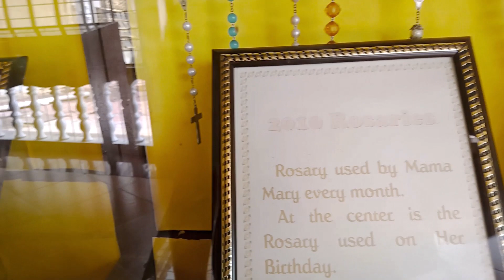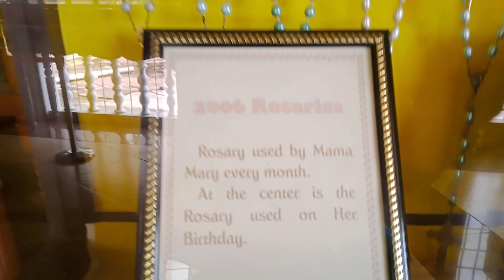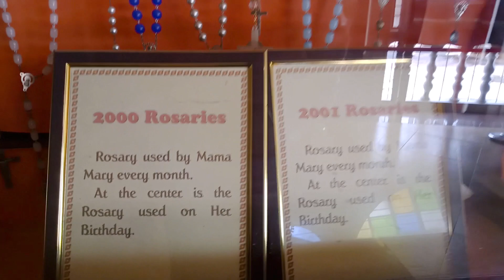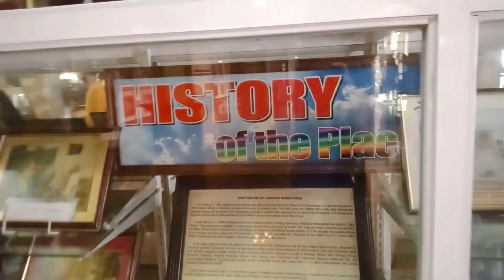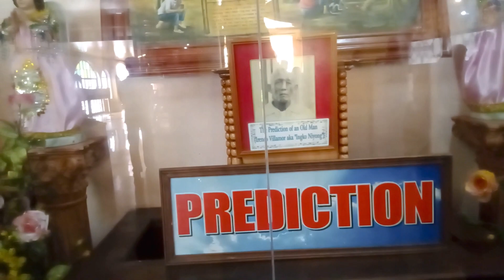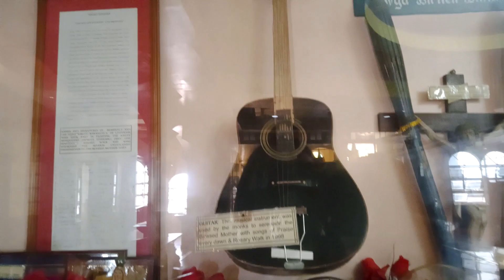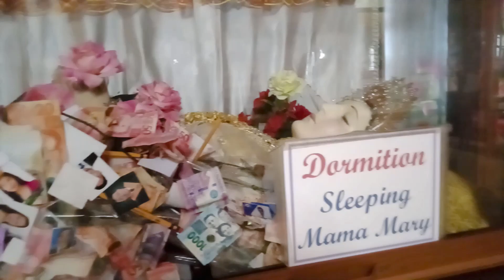SIMALA CHURCH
Vacation Mode Time